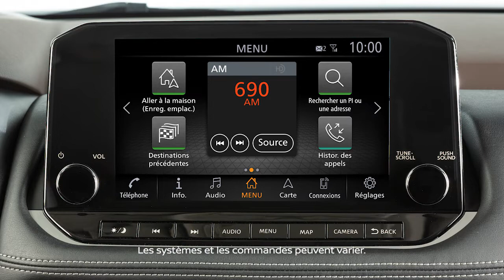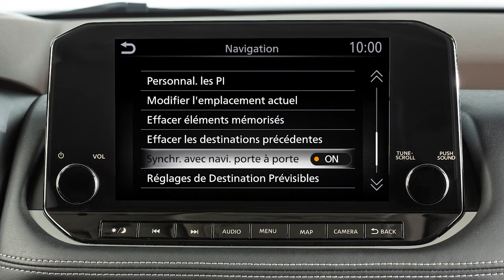2023 Nissan Rogue - Réglages de navigation (le cas échéant)